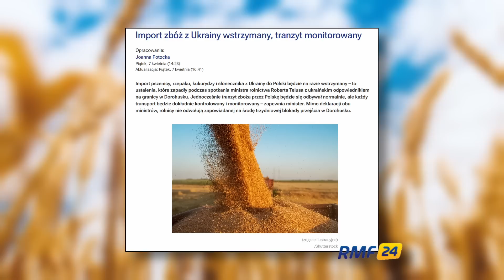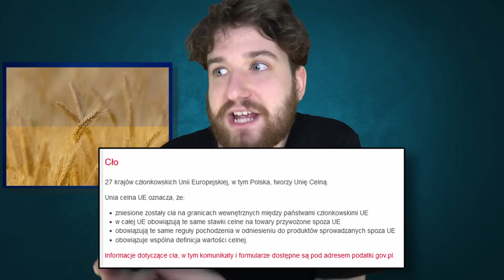PiS Wymieni Zboże za Poparcie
Afera związana ze zbożem z Ukrainy przybrała rozmiary których nie dało się  ignorować. PiS postanowił wstrzymać możliwość przywożenia zboża z Ukrainy wbrew Unijnemu Prawu. Czemu zagrali aż tak mocno? Co z tego wynika? Kto zyska na tym najwięcej? Na te i inne pytania odpowiadamy w materiale. Zapraszamy.

Tytuł - PiS ma dużo Zboża ale Mało Poparcia